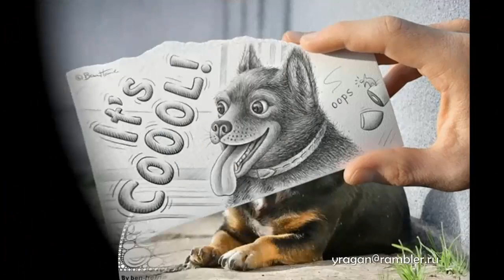Бен Гейне Ben Heine биография работы